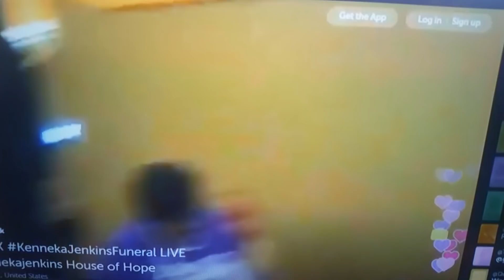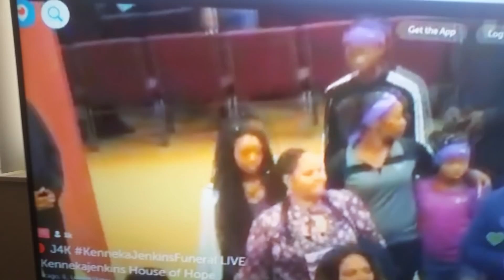Kenneka Jenkins Funeral Irene and Monifa showed up shown on camera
Paying respects to Miss JenkinsSmh on YouTube to!